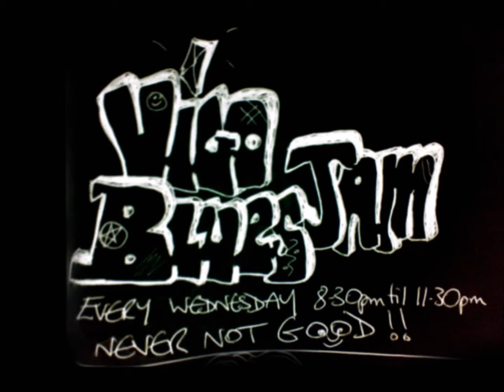texas flood 27 08 2014